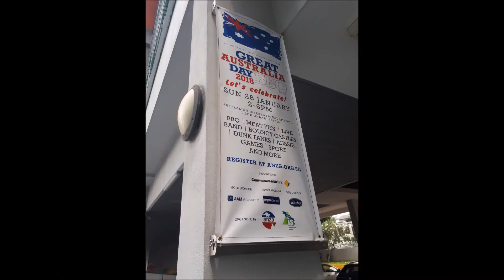ANZ BBQ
HappyGolf - Indoor and also outdoors.